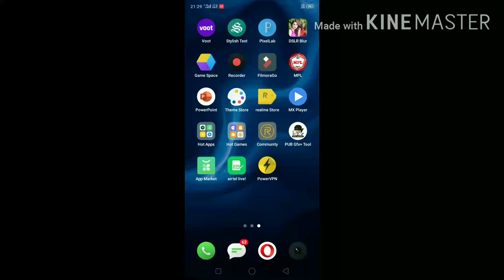HOW TO GET POTATO GRAPHICS IN PUBG MOBILE AFTER 0.17.0 UPDATE | ENABLE POTATO GRAPHICS IN ANY PHONE